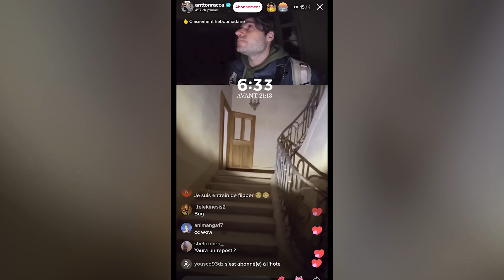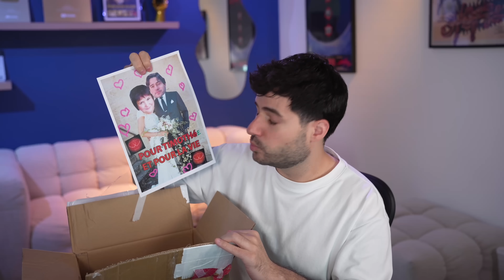Le jour où j'ai trouvé un squelette humain ! (Histoire Vraie)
Collaboration commerciale
Aujourd'hui je vous raconte mes pires anecdotes de tournage, vous allez voir, tout est reél !
Un grand merci à tous ceux qui prendront le temps de regarder cette vidéo, j'ai hâte de connaitre vos retours pour ce nouveau format !

Ma chaine secondaire : @AnttonRaccaLIVE

Montage : @Capsivic_ et  @lebretzel_
Miniature : @LeoDeMatos5